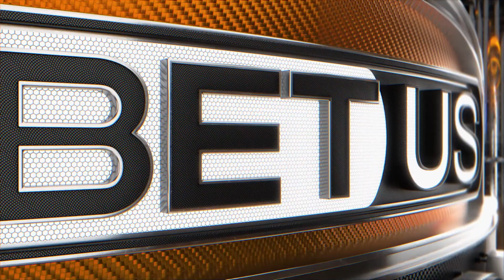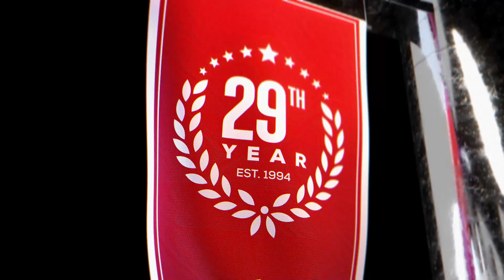Northern Arizona vs Idaho State (12-29-22) Game Preview | College Basketball Picks and Predictions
Northern Arizona vs Idaho State College Basketball game predictions for December 29th, 2022.

Northern Arizona is 4-9 and Idaho State is 3-10. They take the court in the Reed Gym in Pocatello, Idaho tonight. The CBB odds have this game even. Which team will improve their record and be the winning CBB pick?

Our betting experts analyze the College Basketball game between Northern Arizona and Idaho State. They'll go over the latest college basketball betting trends, and CBB odds, and share their expert picks and predictions for this December 29th, 2022 game.